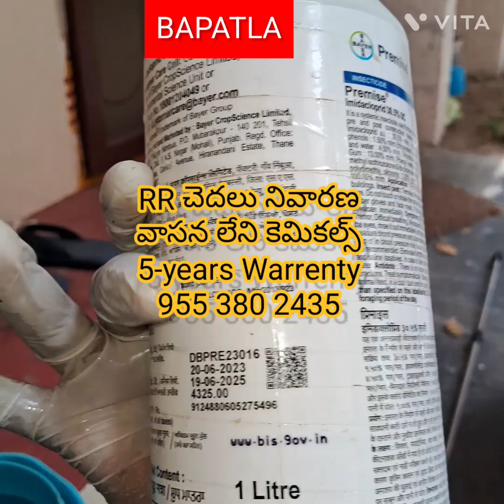bapatla termite Cockroach control 955 3802435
RR చెదలు నివారణ PEST CONTROL
Smell less chemical
5&10 years Warrenty

Ravi Teja K.       Msc Agriculture

చెదలు termites
బొద్దింకలు Cockroach
ఛీమలు  Ants
నల్లులు bed bugs
ఎలుకలు Rats

BRANCHES

1.ONGOLE
    mangamur junction
2.CHIRALA
    ramayalam street ,Kotla Bazar
3.BAPATLA
    Post office backside
4.PODILI
    Vn Puram 2nd line
5.MARKAPUR
    Ns nagar Opp.busstand
6.KAVALI
    Kotha bazar
7.KANDUKUR
    Sai nagar
8.KANIGIRI